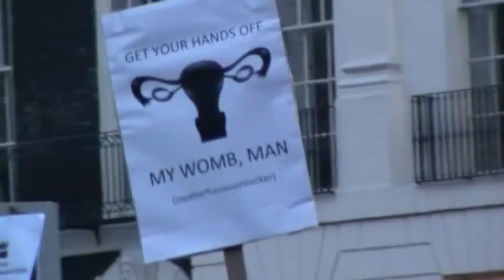London Critical Mass, March 2012 ride.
The video shows CM visiting Bedford Square where Pro-Choice supporters were holding a demo.

After that the ride continued as usual visiting various Central London landmarks. There was yet another ramming of a corker by a motorist in Whitehall, fortunately not serious this time, and a massive lorry tried to force its way through the ride in Parliament Square, where the video finishes.